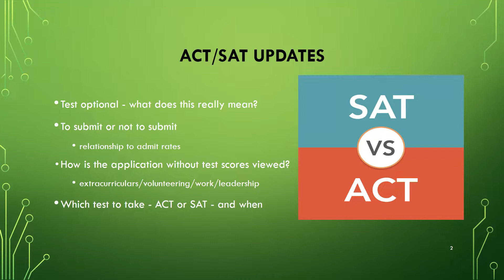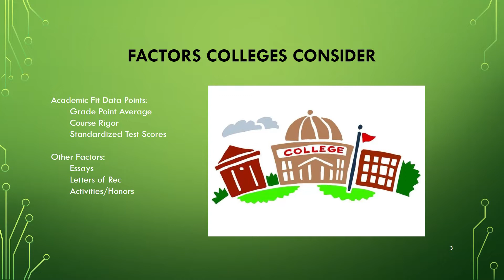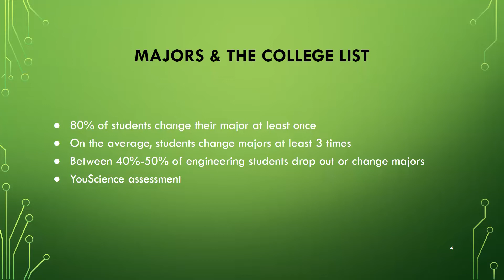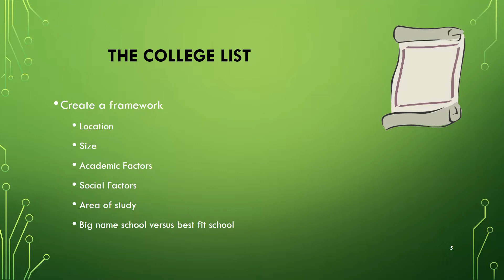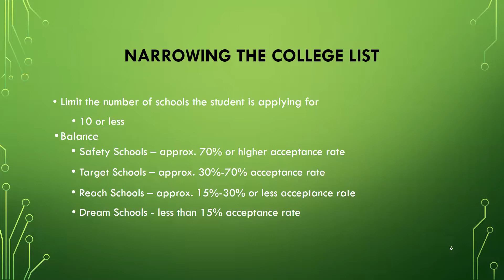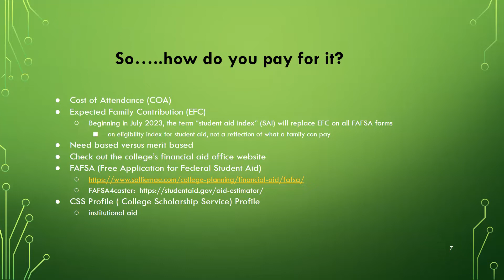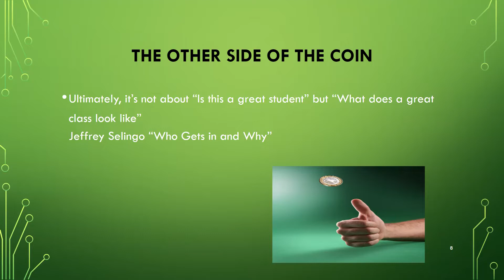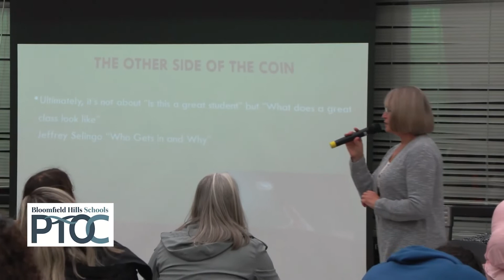Bloomfield Hills (Parent Teach Organization Council) Health & Wellness Committee 'Journey to College